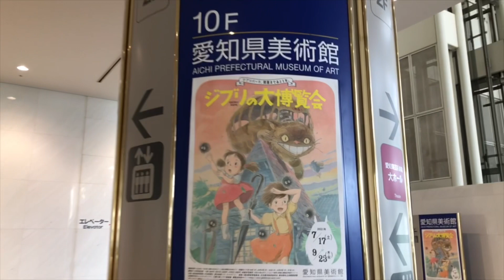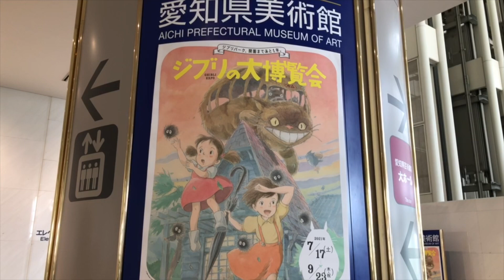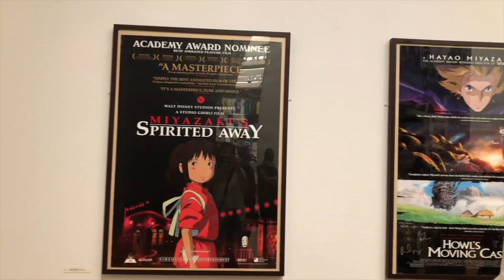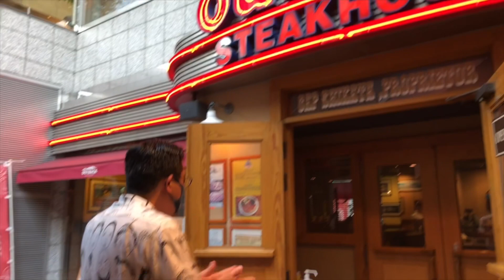Studio Ghibli Sergisi ve Mağazasını Gezdik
Merhaba!

2022 yılının sonbaharında Aichi Eyaleti'nde açılacak Studio Ghibli Tema Parkı öncesi parkta yer alacak bazı eserlerin yer aldığı sergiyi gezip üstüne Studio Ghibli mağazasına giderek Ghibli animasyonlarına doyduğumuz çok eğlenceli bir gün geçirdik.

Sizin de keyifle izleyeceğinizi umuyorum.

Japonya'dan Sevgiler ♡
Gizem